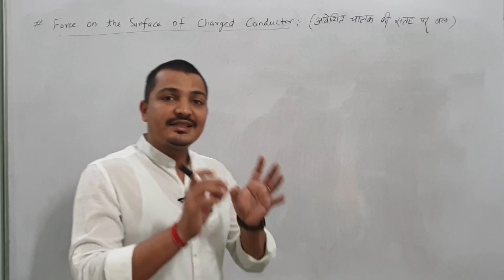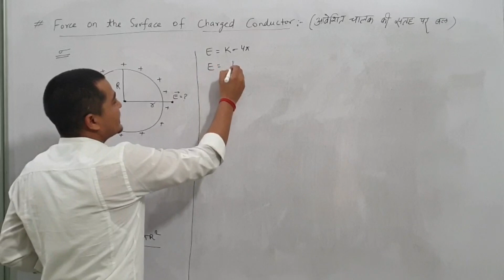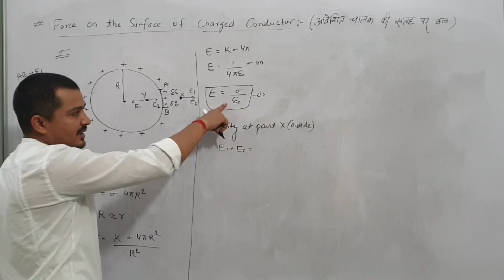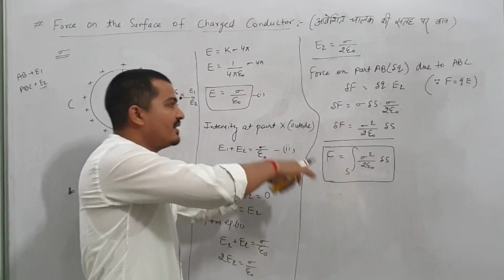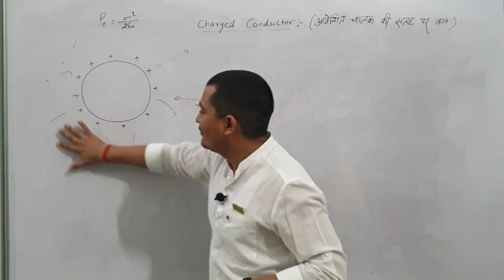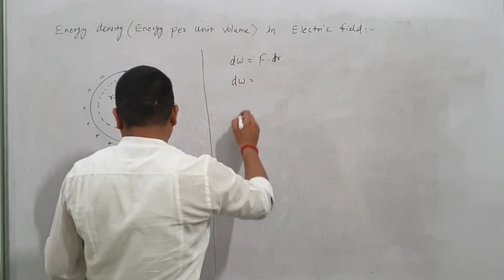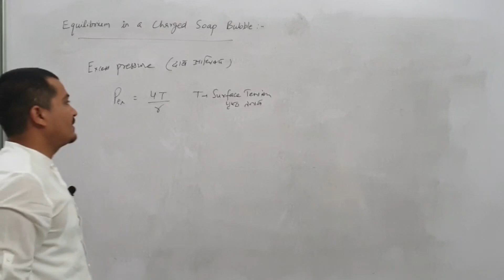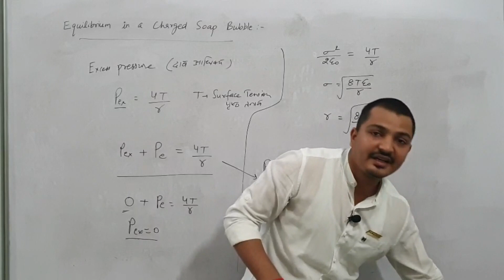Force on the surface of charged conductor | Energy Density in Electric Field